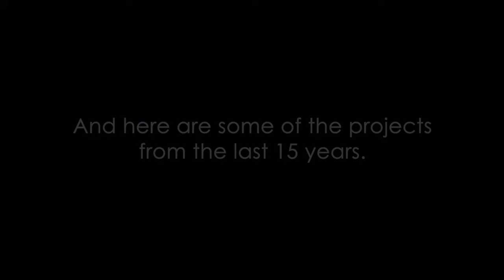Explore Manufacturing 15-year anniversary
Celebrating 15 years of pushing the boundaries in service of humanity.

Since it began operations, Explore Manufacturing has transformed how construction is done by pioneering a process based on the off-site manufacturing of precision components for assembly on-site.

From their factory near Worksop in the East Midlands, they have produced almost 300,000 components for more than 300 buildings and infrastructure projects across the UK.

This video takes a look at some of the most iconic projects they have worked on over the years.